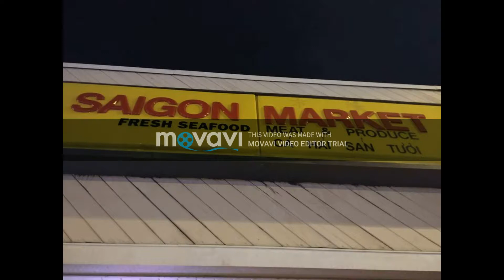Saigon Supermarket Photos I Took